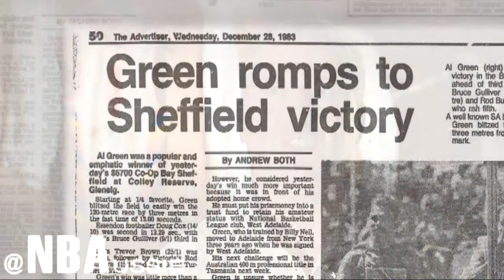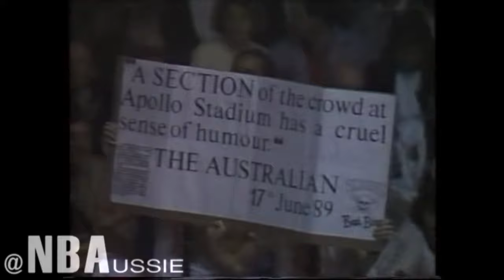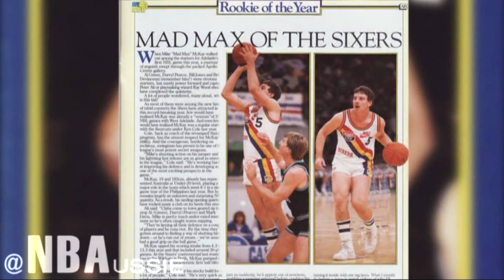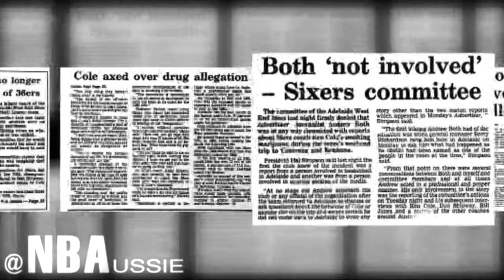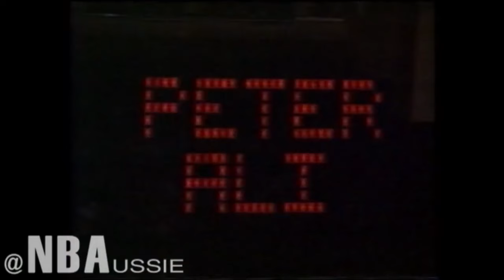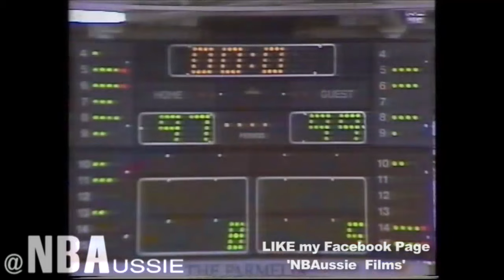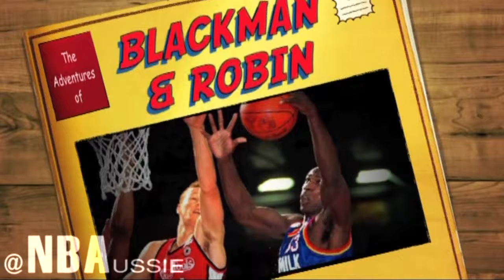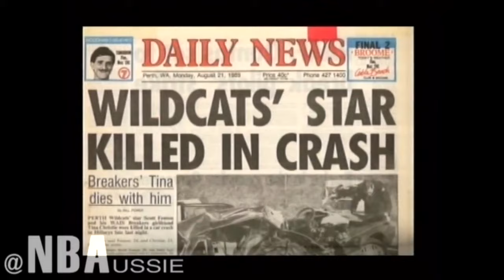GOLDEN ERA: Adelaide 36ers in the 80s | Feature Length Documentary by NBAussie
NBAussie Films Presents...
GOLDEN ERA: Adelaide 36ers in the 80s

'The Golden Era' and 'TitleTown' are feature length documentaries about the Adelaide 36ers in the 80s and 90s made entirely by NBAussie (Lennon Cooper)

In conjunction with the Adelaide 36ers, I am re-releasing these DVD doco's onto youtube to mark the 5 year anniversary of the premiere at Wallis Cinemas 2011

NBAussie Films is not solely devoted to Aussie NBA Stars, but all things NBA!

None of NBAussie Films YouTube videos are monetized. Videos are only made  for the love of the game.